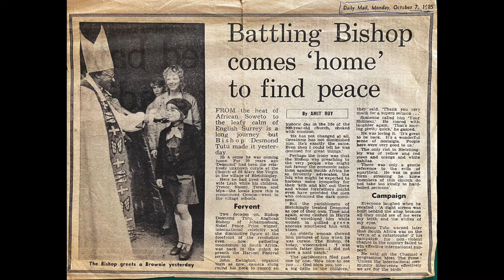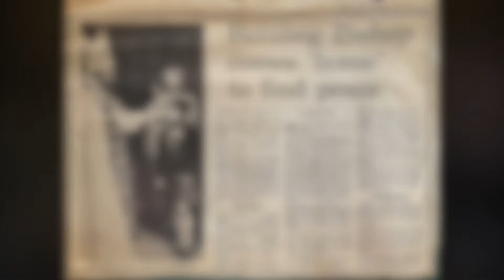A TRIBUTE TO TUTU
Bletchingley Community Choir sing two African songs as a tribute to former Bletchingley resident Archbishop Desmond Tutu
(Rehearsal date & performance 4th January 2022).